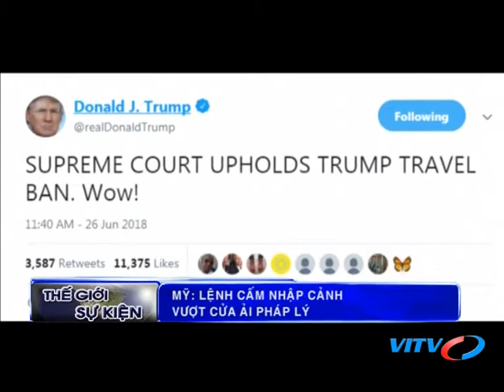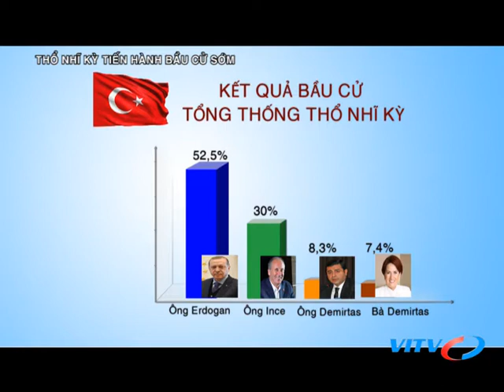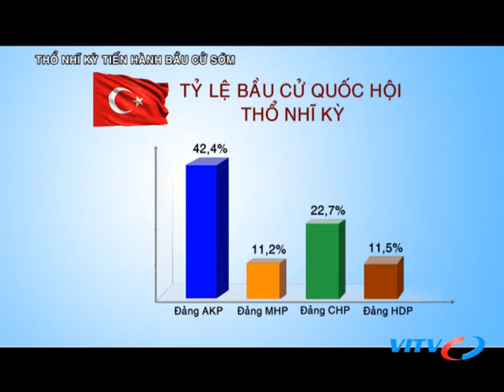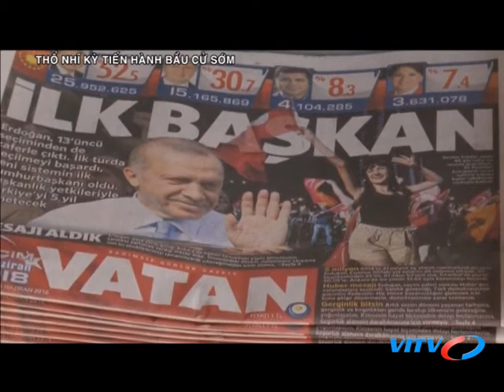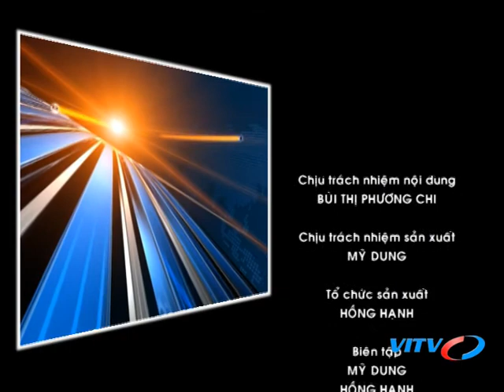VITV - Thế giới sự kiện - Thổ Nhĩ Kỳ tiến hành bầu cử sớm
VITV - Thế giới sự kiện - Thổ Nhĩ Kỳ tiến hành bầu cử sớm phát sóng 21:15 ngày 30/06/2018